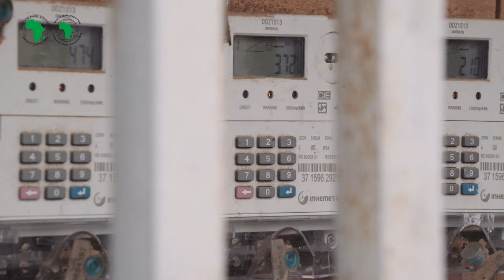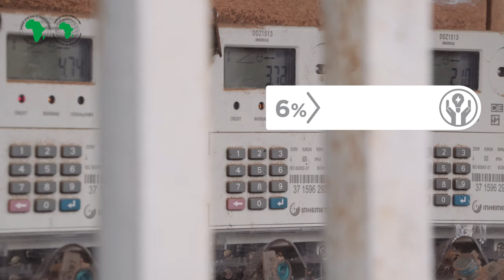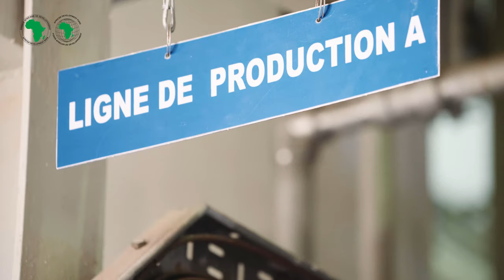CIPREL Power Expansion Project, Ivory Coast.(EN)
"Kouadio Antoine is an inhabitant of Abidjan. He is a 65 years old man, retired, married and father of 6 children.  He has lived in Abidjan since 1969, in the district Deux-Plateaux since 2003. He is satisfied with the electricity he has. The electricity is regular, without failures, and accessible everywhere.
N’Guessan Kouassi is the general manager of CIPREL – Ivorian Electricity Production Company, in Ivory Coast. He implemented the CIPREL IV combined cycle project, which uses the fumes that escape from gas turbines, which are very hot, to generate electricity, without consuming natural gas, which makes a profitable, reliable, economical, and ecological energy.
Coulibaly Seraphin is a production assistant at CIPREL – Ivorian Electricity Production Company, Ivory Coast. He has worked there 17 years and his job allows him to support his family. He is responsible for monitoring the production equipment and of controling and monitoring of the expectations of the laboratory's objectives.
Zaccaron Rahamatou is an engineer responsible for planning and scheduling at CIPREL – Ivorian Electricity Production Company, Ivory Coast. The work at CIPREL has allowed her to work in a field that uses cutting-edge technology, and to acquire technical, managerial and leadership skills."